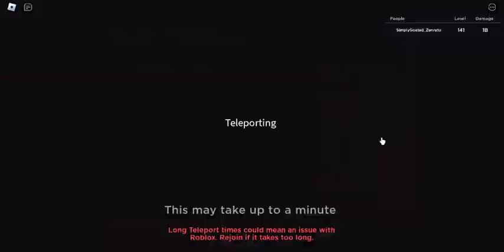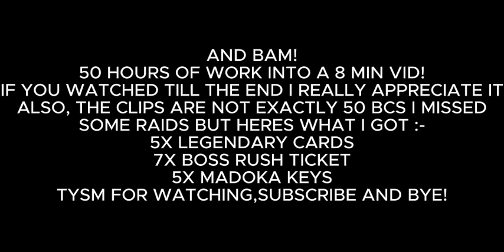I DID 50 COSMIC GAROU RAIDS AND I DID NOT EXPECT THIS🤯.....| ANIME DIMENSIONS SIMULATOR ROBLOX